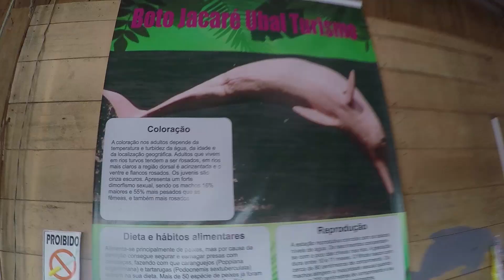Nadando com botos, vitórias - Régias e Tribo Indígena / Manaus - Amazonas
Minha temporada pelo estado do Amazonas está incrível!
Neste vídeo eu vou mostrar para vocês o Parque Janauari com lindas vitórias-régias, visita a tribo indígena e o momento mais especial... NADAR COM OS BOTOS! Só tenho à dizer que foi PERFEITO! Momento único e muito especial!!!
Tenho o prazer de compartilhar com você esta experiência maravilhosa!

Obrigada toda Equipe da Iguana Turismo! Vocês me proporcionaram uma das melhores experiências!! Foi tudo maravilhoso!